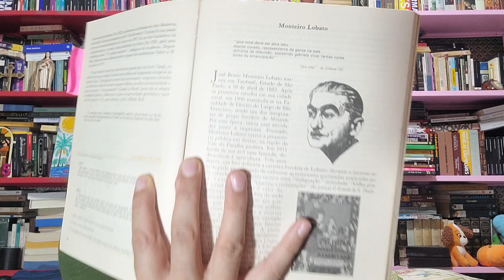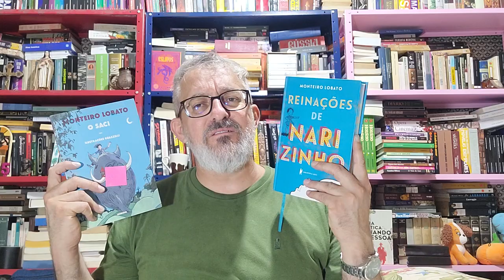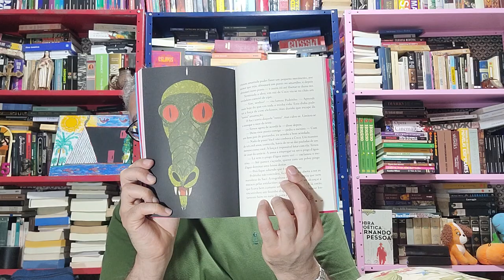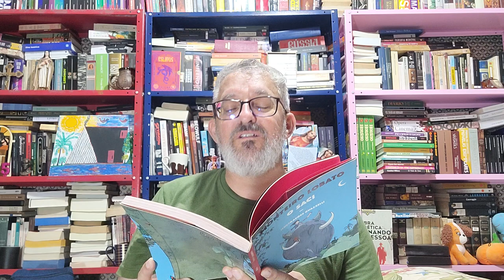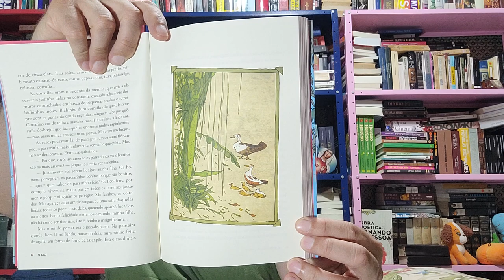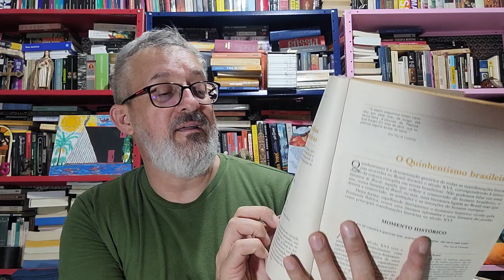Curso de Literatura Brasileira. MONTEIRO LOBATO. (40/70)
Literatura Brasileira. Das origens aos nossos dias. José de Nicola.
Urupês e outros contos. Saci. Reinações de Narizinho. Monteiro Lobato.